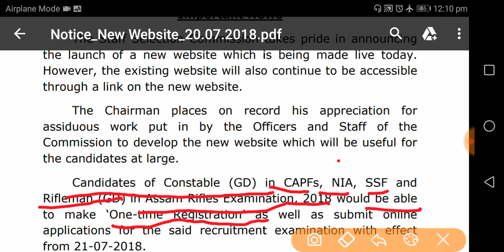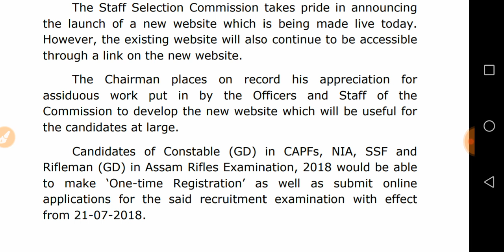Ssc GD Official Notification Application begins from 21/7/18